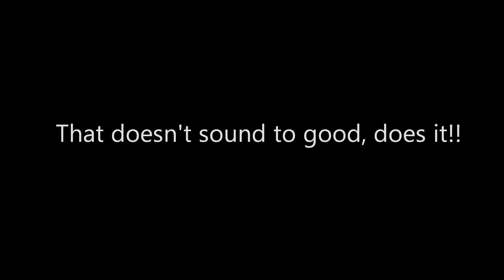Toperi 4wd Challenge 2010 - Blown Engine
Toperi 4wd Challenge 2010 - Ben Mitchell and Cameron Richardson driving for Traction 4 Drive and Dive Club - After tipping the 4Runner over into a waterhole she (4Runner) ingested a gut load of water and hydraulic locking the engine, we pulled the glow plugs out and tried to crank the water out of the engine, this is the result. Please check out our facebook page for further 4wd action, pictures etc Please "LIKE" the page while you're there.